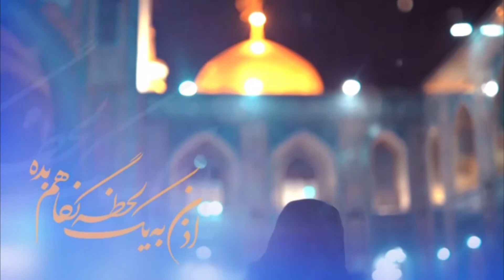Vəfali oğluva Vəfalilar Fəda - İmam Rza HD 2021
İmamrzaTv Kanalina xoş Gəlmisiz
Kanalimiza Abunə olmaği
Şərh yazmaği Bəyənməyi Unutmayin🌺😊